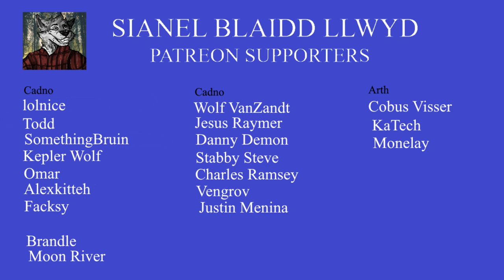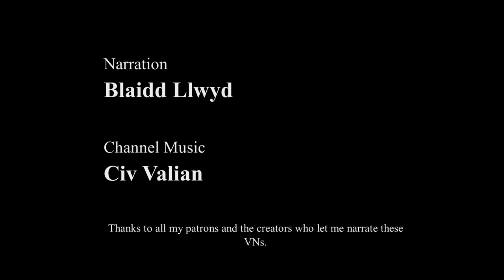Password (Dean) : Envoy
Someone new shows up at the front door.

In SBL's opinion Password is not suitable for children or those of you who may have a nervous disposition.

Channel music: North Star With Rain by Civ Valian